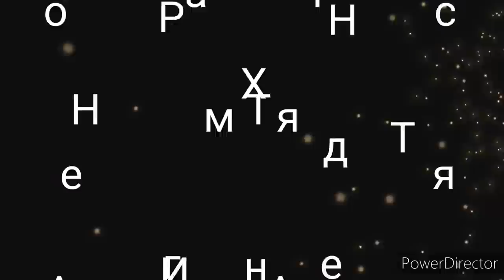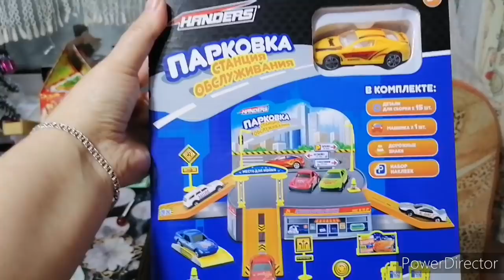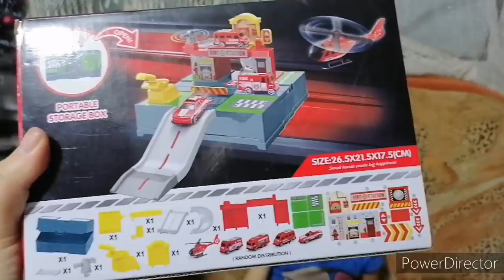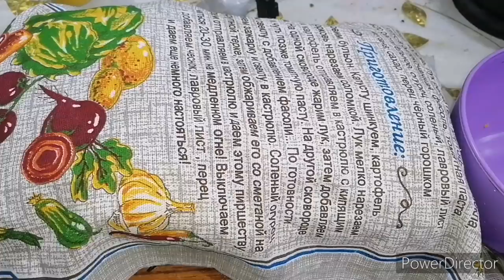Что подарили Ванюше, это не я оказывается пеку хлеб.